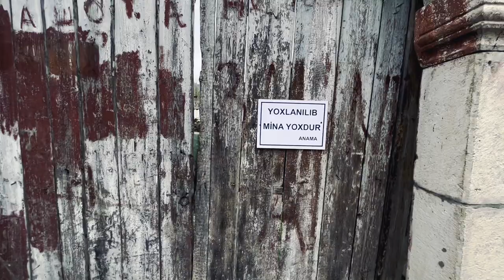Walking in Shusha - Etibar Asadli (ft. Alim Gasimov)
My first visit to Shusha. 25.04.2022
Featuring Alim Gasimov
Asadli Music Paris
2022